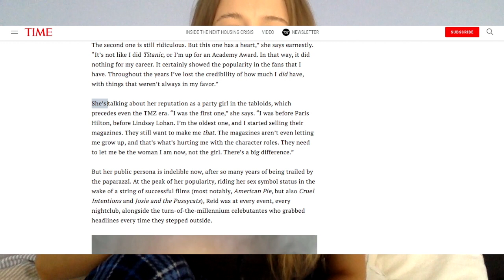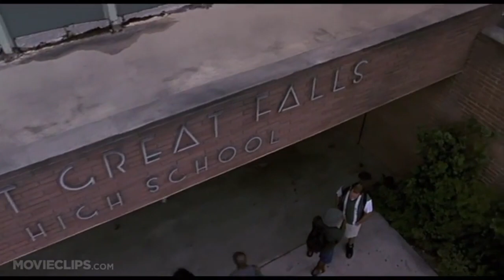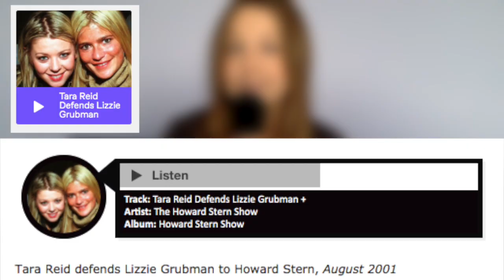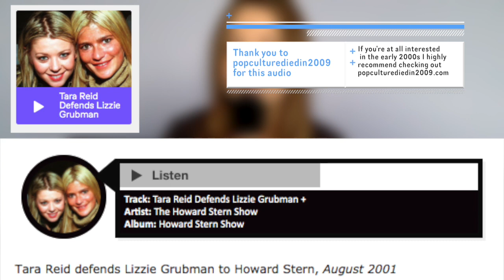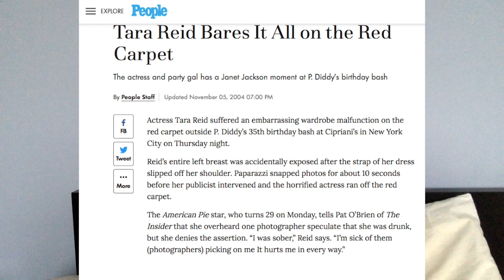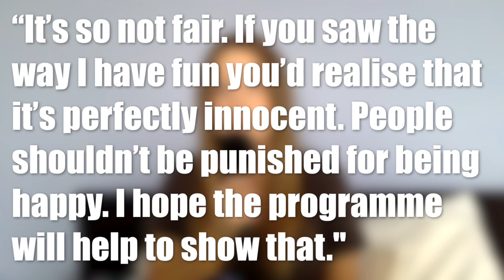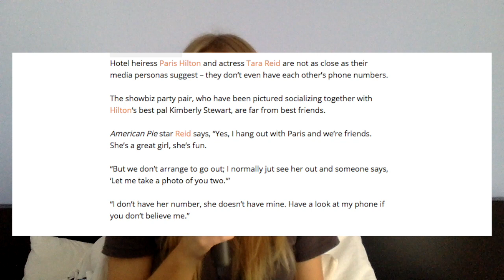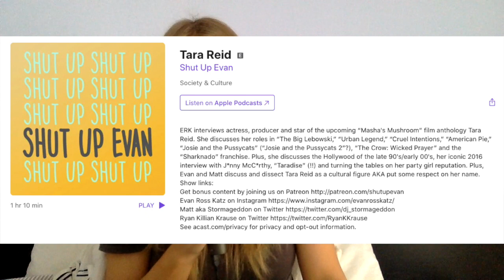who tf is Tara Reid: the forgotten OG party girl of the aughts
inspired by Mila Tequila, the Dunzo! podcast, popculturediedin2009

timecodes
introduction 0:00
promising young actress 5:06
the lizzie grubman case 14:04
fight with shannen doherty 21:08
THE infamous wardrobe malfunction 22:11
taradise 24:32
plastic surgery 27:59
paris hilton 31:12
disordered eating 36:44
rehab 37:54
closing statements 39:31